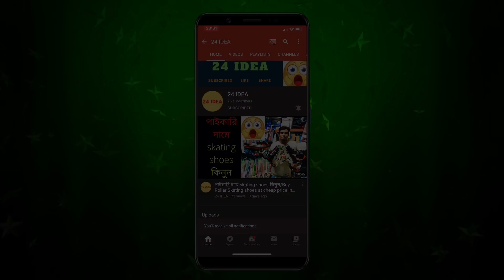সবচেয়ে কম দামে অ্যাকুরিয়াম কিনুন/🔥 Aquarium Market In Dhaka কাটাবন/ 24 IDEA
dohar fish fair
address; katabon market ,shopn no; 33/a
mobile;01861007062